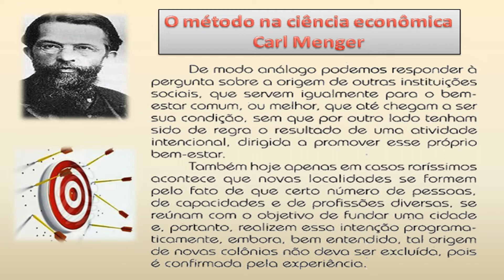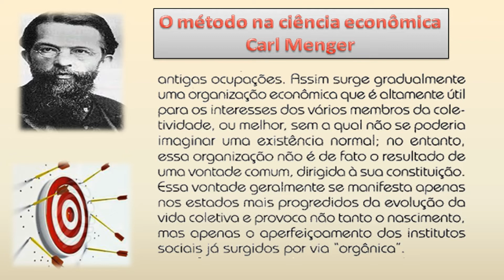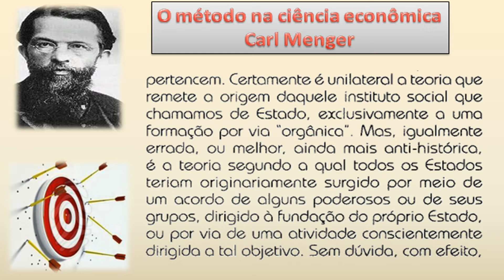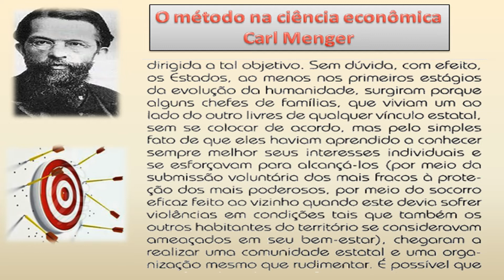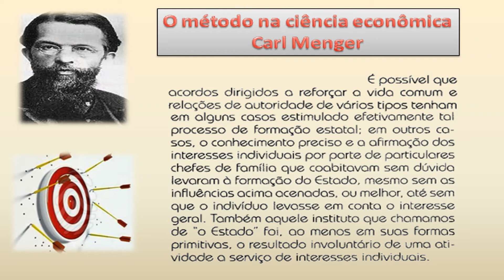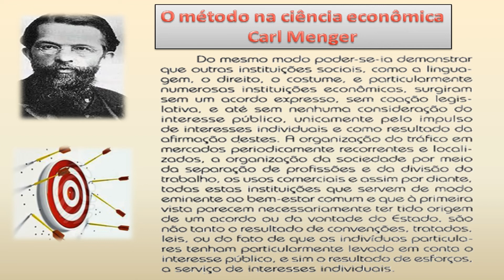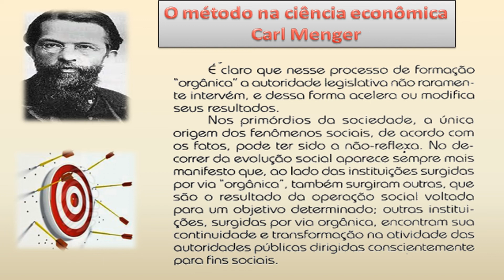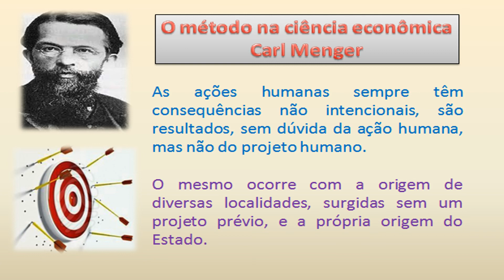CARL MENGER: AS CONSEQUÊNCIAS NÃO INTENCIONAIS DA AÇÃO HUMANA | PROF. CRISTIANO